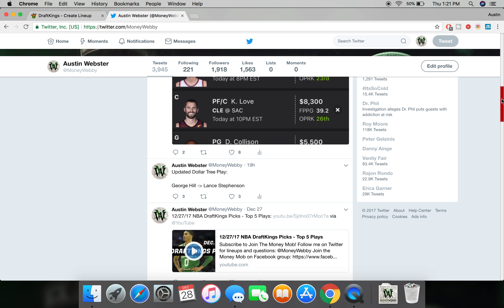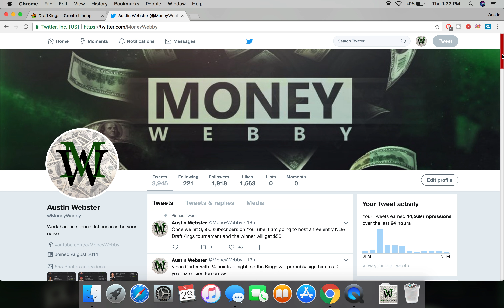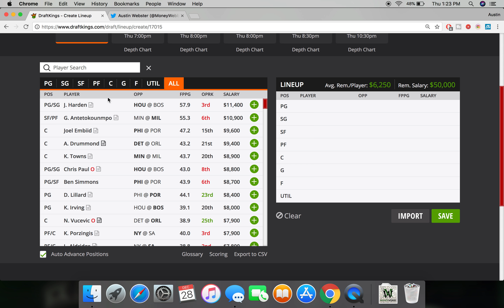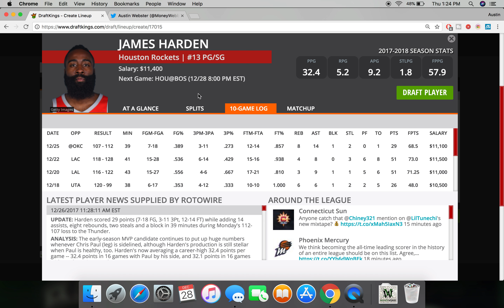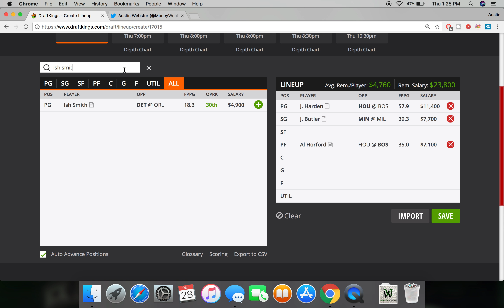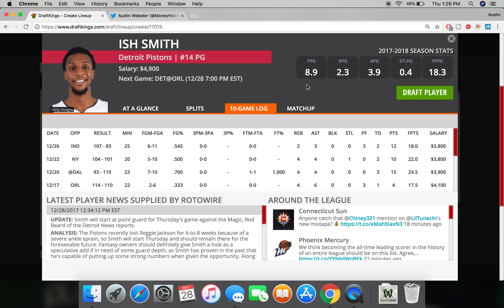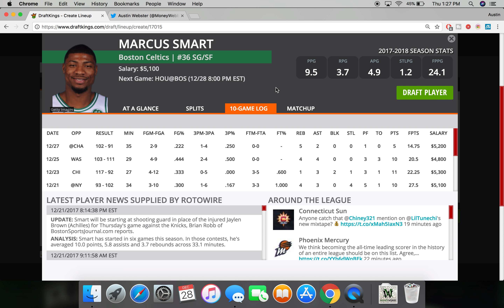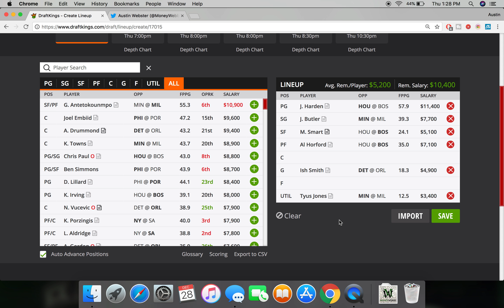12/28/17 NBA DraftKings Picks - Top 5 Plays